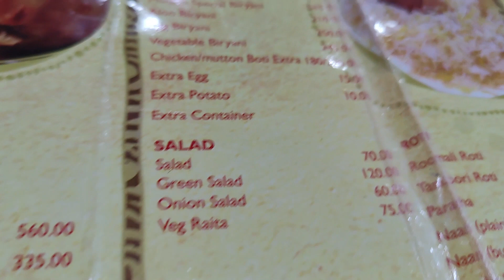Mahalayar Special Vlog | Shiraj Briyani Review | পুজোয় পেট পুজোর আদর্শ জায়গা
Daily activity vlogging channel where you can found diffrent activity of my day to day life. Creating this videos and uploading it on Youtube make me happy. If any video help any other person that will add extra smile on me.
You will find topics like, food recipies, Mother daughter activity, travel story, travel tips, food reviews etc.